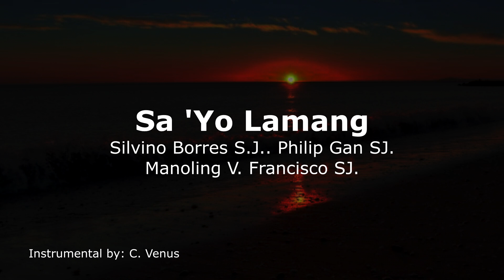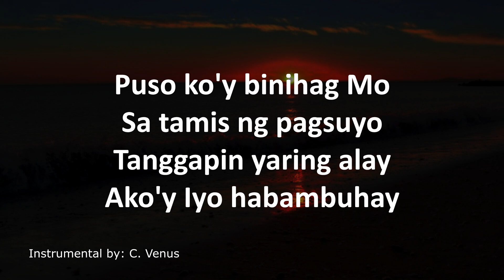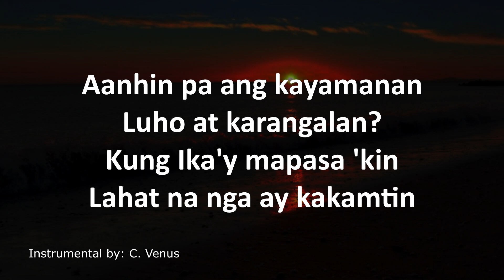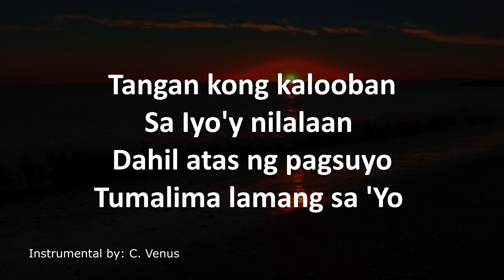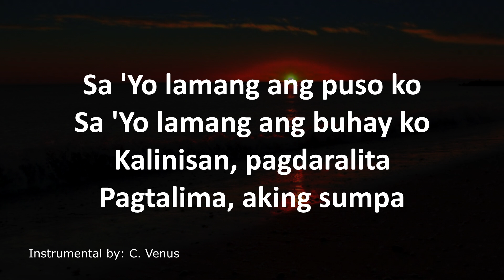Sa 'Yo Lamang Instrumental